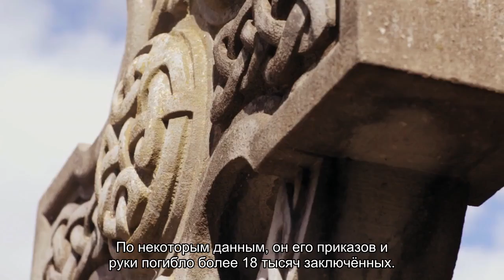Кладбище Грейфрайерс в центре Эдинбурга - место скорби потрясающей красоты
Содержание:Где находитсяИзвестные погребённыеКовенантерская тюрьмаПризрак Маккензи Шотландия славится своей паранормальный историей и любовью к призракам. Особенно много здесь сосредоточено мистическим мест. Самым популярным из них является кладбище Грейфраерс в центре Эдинбурга. Где находится В 1561 году вокруг церкви Грейфраерс в южной части старого города было образовано новое кладбище. Его первоначальной целью было замена переполненного кладбища Сент-Джайлса. []